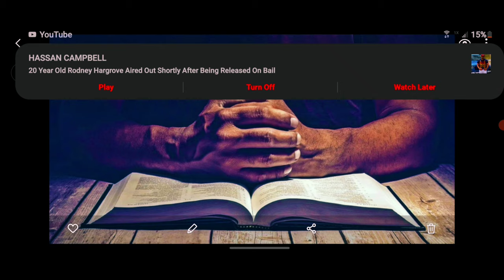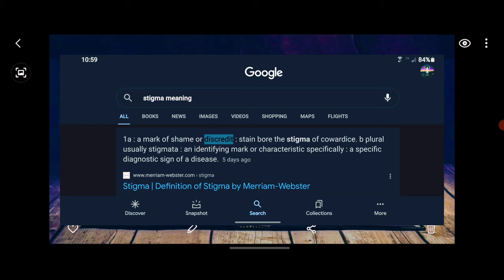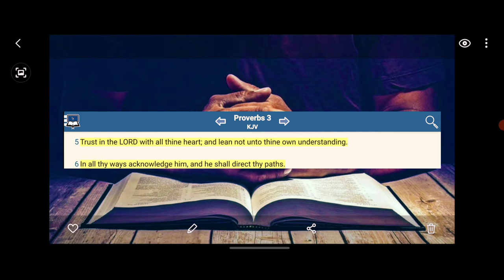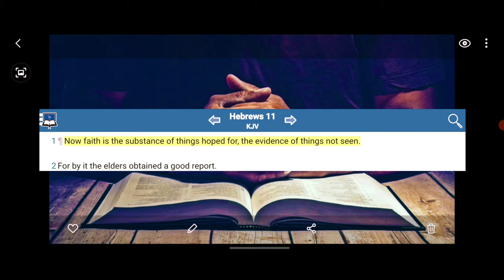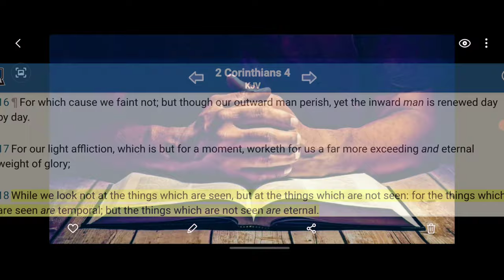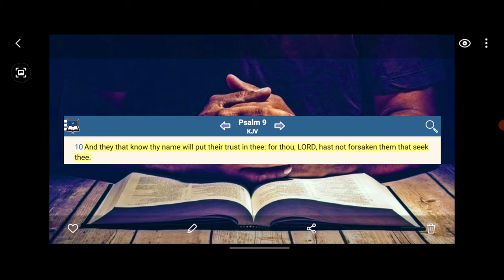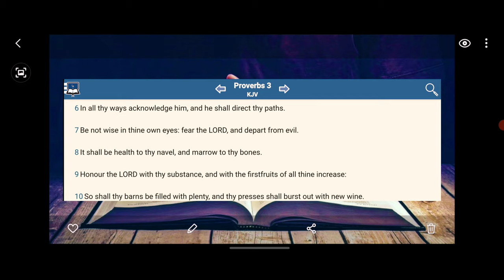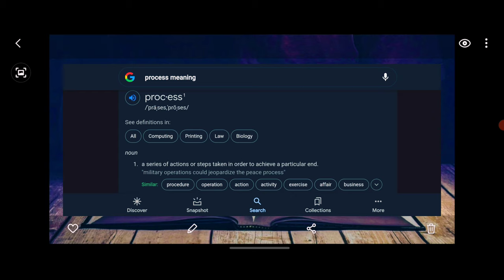Trust The Process of The Lord 📖🤴🏿